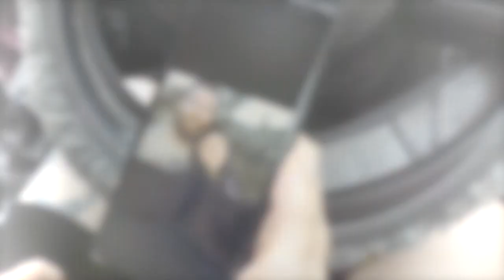IF ONLY Gaia Rising